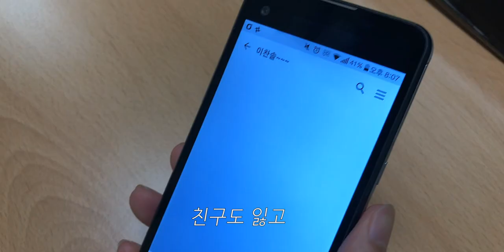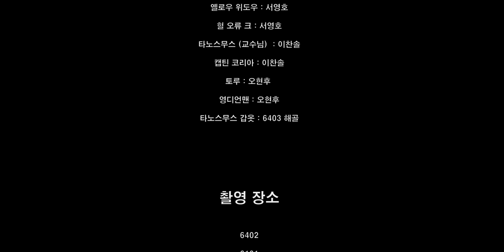[어벤져스: 엔드게임] 예고편 패러디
디컨져스 엔드게임

힘든 기말고사 기간,

성공회대 디컨인들의 엄청난 작업이 시작된다.

성공회대학교 디지털컨텐츠학과 영상디자인 과제입니다.
(3D, 음악 등) 소스는 레퍼런스 패러디하여 직접 제작.